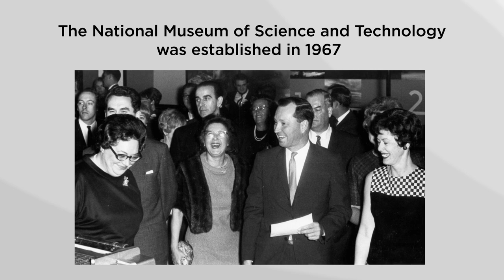The Countdown is on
In 150 days, the renewed Canada Science and Technology Museum will open to the public. Mark your calendar for November 17, 2017!

From 1967 to 2017: 50 years later, a new Museum emerges.